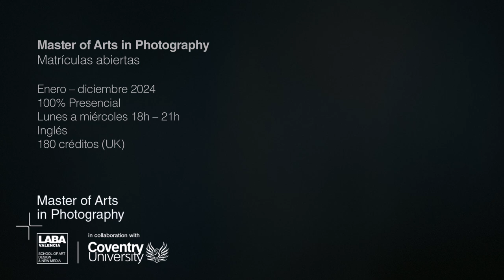Master of Arts in Photography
Postgraduate Diploma of Higher Education in Photography validated by Coventry University.

El Master of Arts in Photography de LABA Valencia tiene como objetivo explorar las prácticas contemporáneas y las posibilidades creativas de la fotografía, con especial atención a los ámbitos de la moda y editorial.

El MA permitirá a los alumnos trabajar en colaboración con editoriales y agencias de prestigio global: las revistas más destacadas OCIMAG y SCHÖN! Magazine y la agencia de consolidación internacional Magnum Photos, a través de las que conocerán las tendencias en moda, cultura, editorial, reportaje, arte…

Está dirigido a estudiantes que desean profundizar sus conocimientos y práctica en la producción fotográfica y la cultura visual; que quieren entrar en el sector editorial de life stile en moda y tendencias, en los departamentos de creación de contenido visual para marcas, la dirección de arte y el visual strategy.

Cuenta con el apoyo de académicos y profesionales que trabajan en distintos medios y campos en Europa e Inglaterra. Escrito por el equipo de fotografía de la Coventry University y adaptado mediante la incorporación de la vasta experiencia de la universidad italiana LABA en programas de fotografía de pregrado y postgrado, este MA se construye sobre las diversas conexiones establecidas que hacen de LABA Valencia un lugar ideal para avanzar en tu carrera fotográfica.